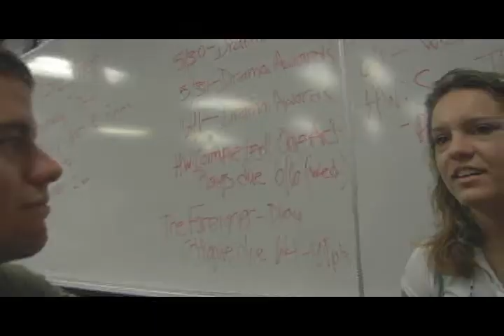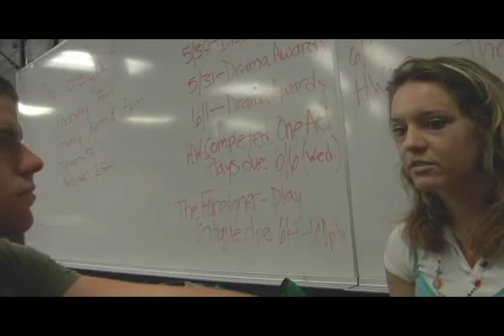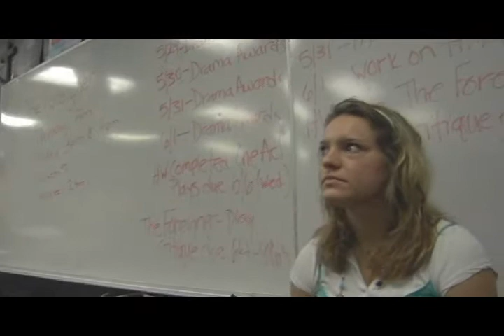"The Drama Room"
Follow-up to the 2006 pre-show Drama Awards short "The Leseney Code", "The Drama Room" reveals what a morning in Room PA3 at Brea-Olinda High School is really like.